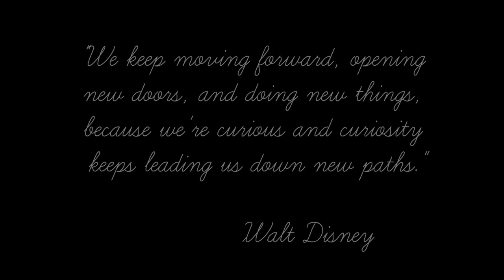Middle of the Magic Travel Singalong: There's a Great Big Beautiful Tomorrow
Please enjoy a friendly sing-along with the agents from Middle of the Magic Travel!